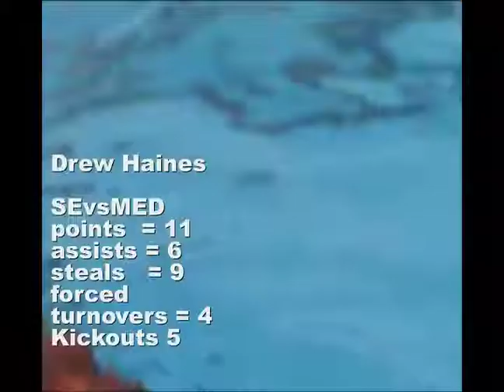2008 Drew Haines SE vs MED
Drew Haines water polo South Eugene